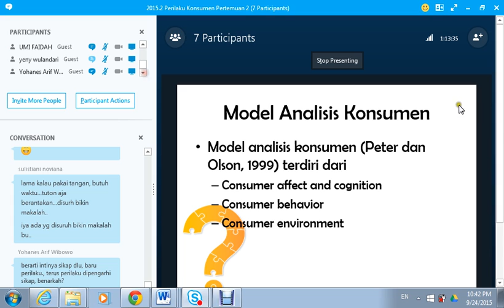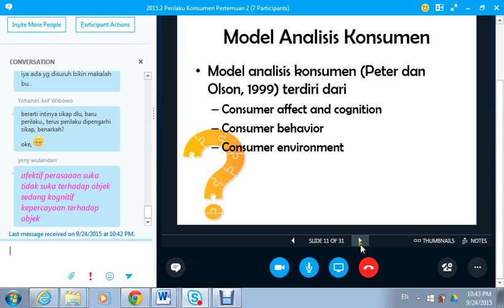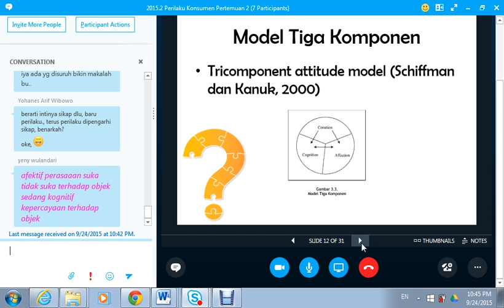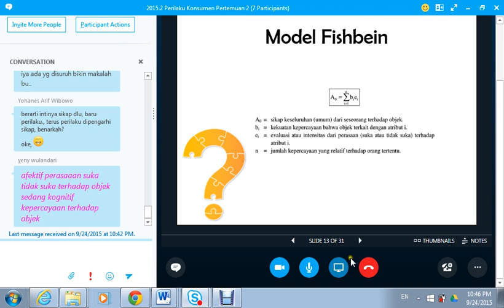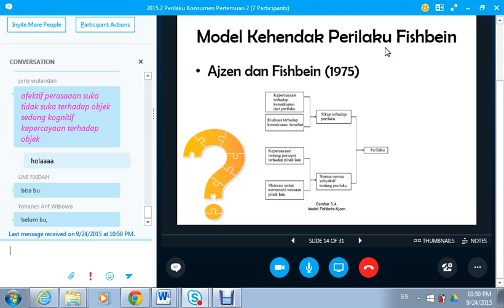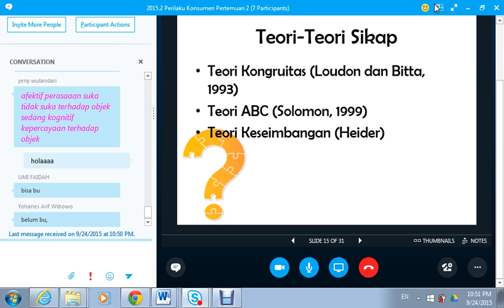2015.2 UTT Perilaku Konsumen OL2 24092015 04